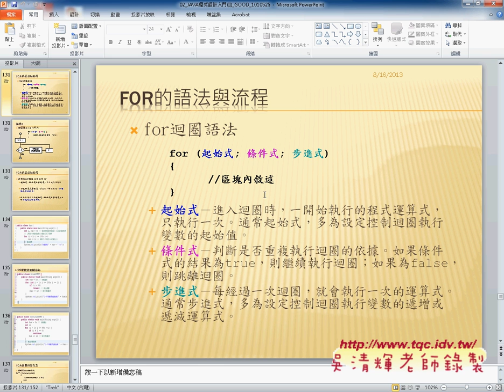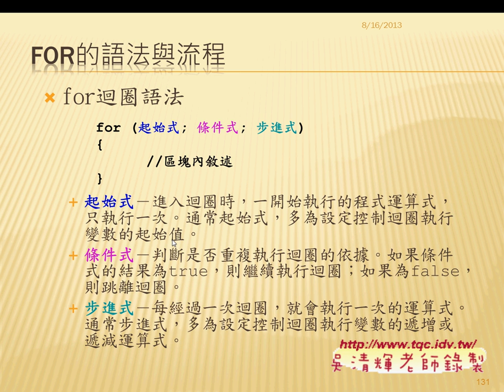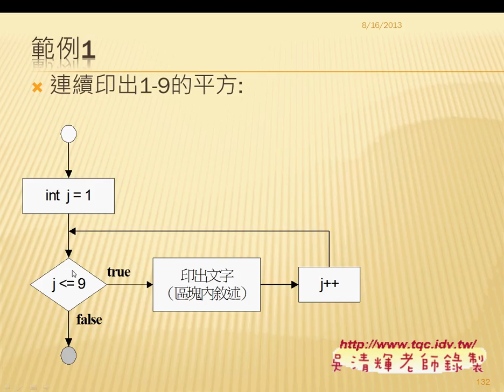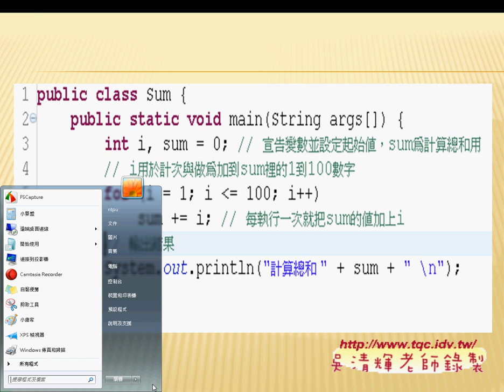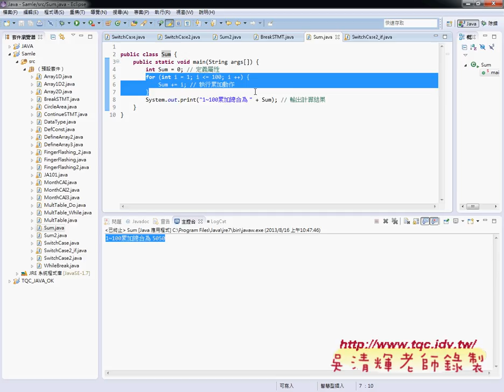04 For的語法與流程